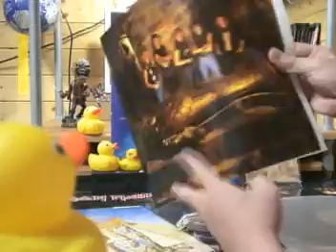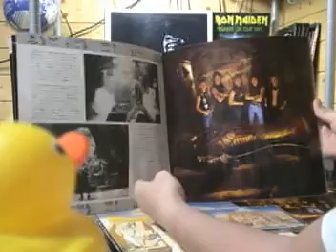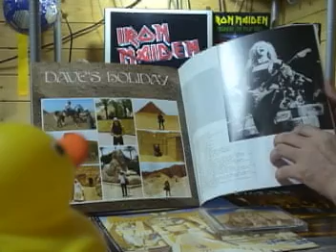POWERSLAVE WORLD SLAVERY TOUR PAMPHLET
IRON MAIDEN
POWERSLAVE
1985~1986
WORLD SLAVERY TOUR PAMPHLET